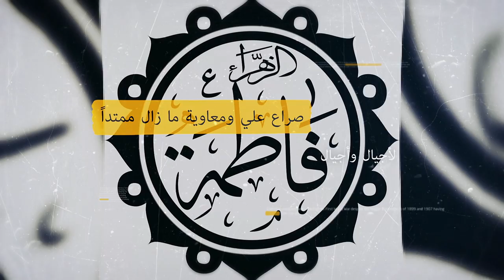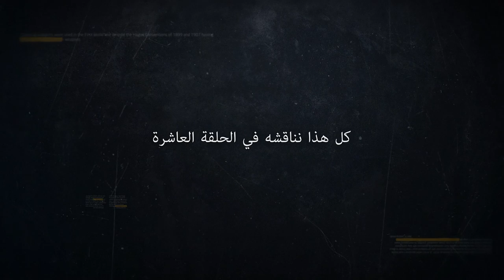الحلقة العاشرة : الفاطميون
إعلان الحلقة العاشرة من